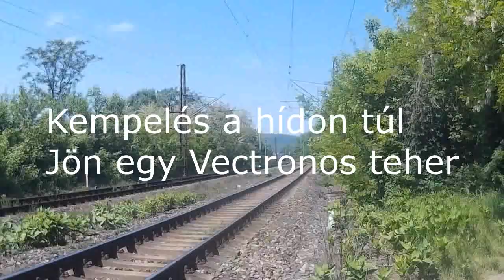2017.05.20 Gőzfelhős kirándulás a Dunakanyarba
424-es gőzmozdonnyal élményvonat a Nyugatiba. Az útról összevágott film,  akciókamerával felvéve.